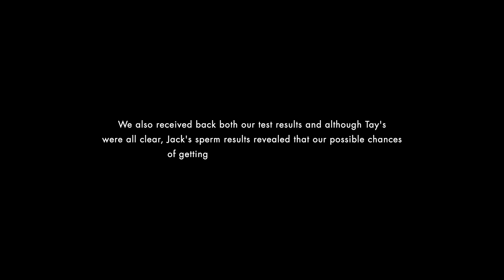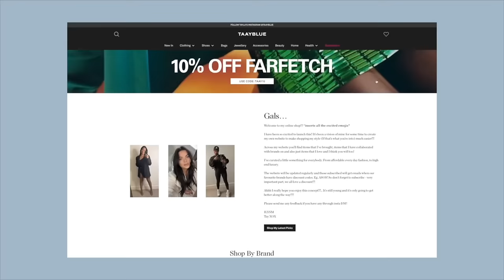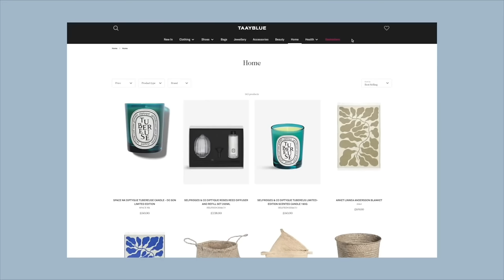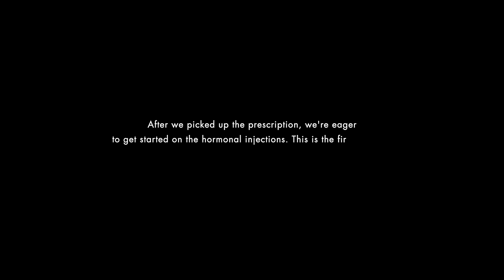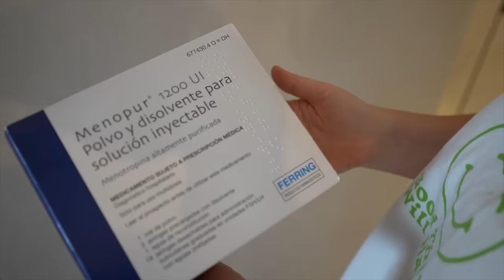Our Fertility Journey: Episode 6 | 1st Round IVF | Taayblue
Our 6th addition to our fertility series, where we begin our first round of IVF!

*NC is for 18+ and does not protect against STIs
*NC would not work with IVF due to hormonal treatment.

Our journey really started in 2017, when we decided we were open to trying for a baby but wanted to share our experience so far and move forward with you guys.  Sending love to all those out there that are going through their own journey 💕

00:00 Coming up...